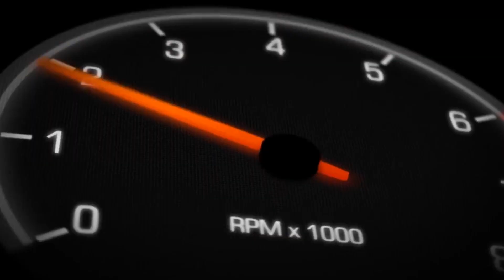Chrome Expression Session - Hampton Downs 2021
A short mashup from the Prowear Chrome Expression Session 2021 event held at Hampton Downs Motorsport Park in New Zealand.

Featured Music:
Chill - Senoda Beats